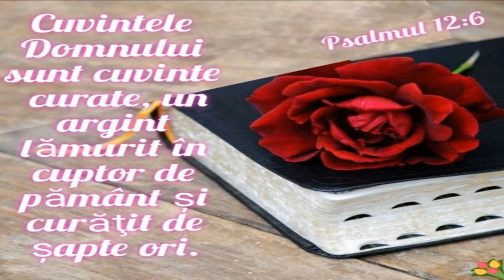~Psalmul 12:6 🖊️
📌Cuvintele Domnului sunt cuvinte curate, un argint lămurit în cuptor de pământ și curățit de șapte ori.

Interpretare - Familia Piu